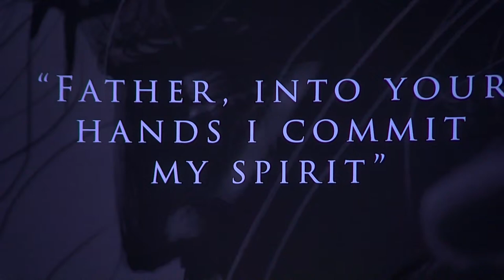HE SAID (Easter Production) 03-24-24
Pastor Rob Taylor

Step into the heart of Easter with 'He Said' at Crossbridge Church, where the timeless tale unfolds in a mesmerizing production. Witness the journey of sacrifice, redemption, and hope come alive on stage. Bring your family and friends for an unforgettable Easter experience!

To support this ministry and help us continue to reach people all around the world,